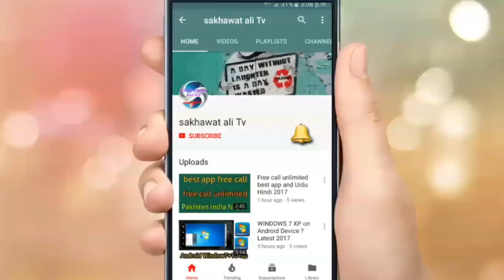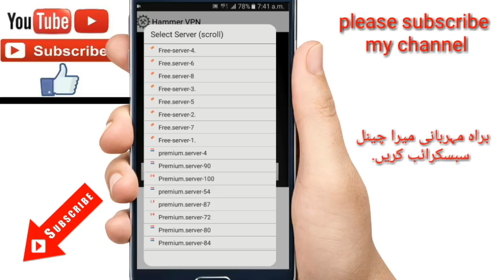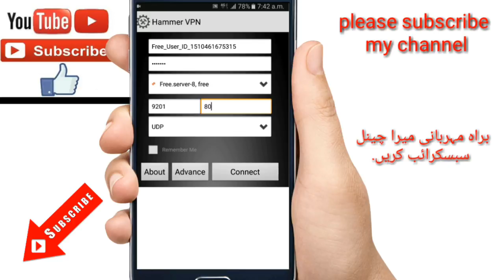Zong free Internet unlimited 2017